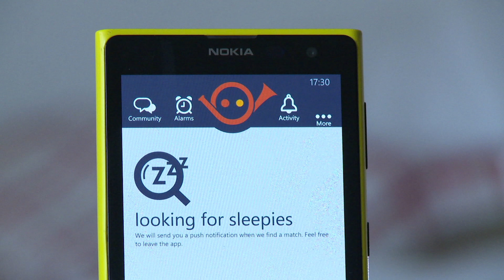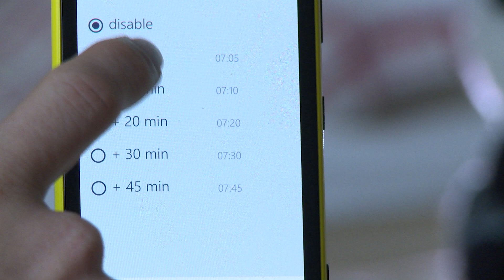Human alarm clock: Waking up with strangers - BBC Click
Billed as a "social alarm clock", the Wakie app connects you with a global network of strangers, who each have one minute to wake you up. The app also adds a dating twist by trying to match you with someone of the opposite gender. With 1.5 million people already using the Russian version of the service, the international update is now vying for a place on our bedside tables.
BBC Click's Stephen Beckett tried out Wakie for a week, and spoke to the app's creator, Hrachik Adjamian, about how it has stopped him from hitting the snooze button.